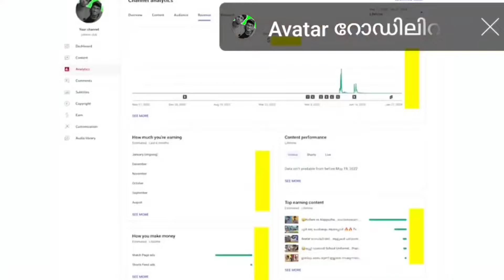Nexgen Rigs | Secret Agent | Amal Gopal